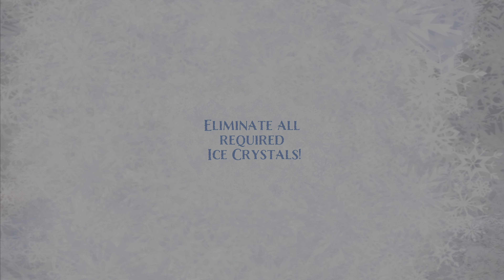Frozen Free Fall Snowball Fight Gameplay walkthrough part 61 PS5 HELLOWEEN Levels 51-55